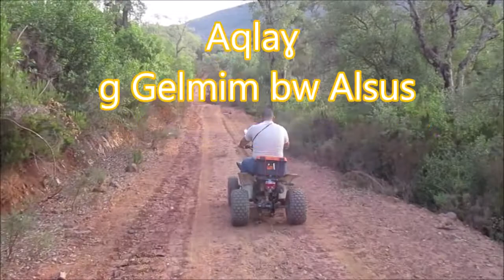Agelmim bw Alsus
Iberdan kan idiberdan, alalen imaynuten, ilaq adafen imanensen g tmurt, awi yufan arezzat aranteddu maci ɣer deffir ara nettuɣal